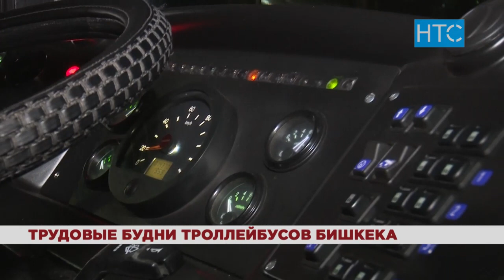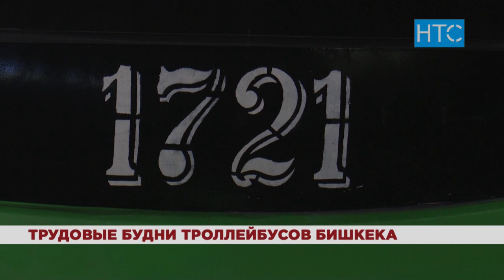Как моют троллейбусы в Бишкеке / 03.10.18 / НТС